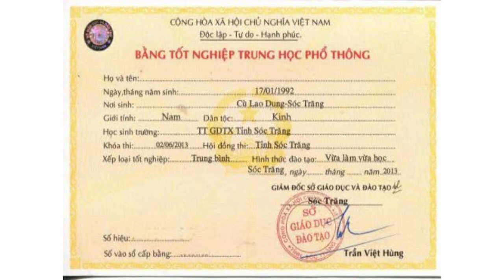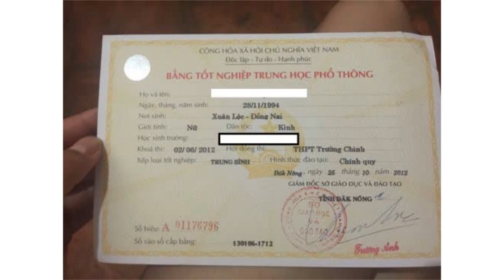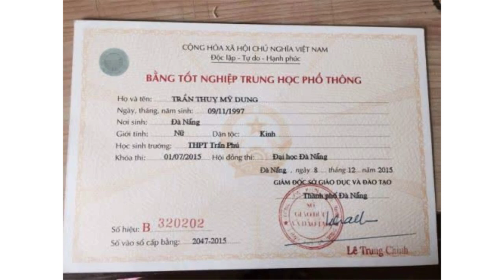Làm bằng tốt nghiệp trung học phổ thông giả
Chú ý: Nếu các bạn làm bằng tốt nghiệp trung học phổ thông giả sau năm 2009 thì không cần ảnh.Trước năm 2009 thì cung cấp cho chúng tôi 1 tấm hình 3 x 4. Hoặc các bạn sử dụng file word về và điền các thông tin cần thiết rồi gửi qua Gmail cho dịch vụ mua bán bằng tốt nghiệp.

Để biết thêm thông tin về dịch vụ làm bằng tốt nghiệp trung học phổ thông giả, bạn có thể gọi đến số nhân viên tư vấn sẽ giải thích và hướng dẫn tận tình cho mọi thắc mắc của bạn.